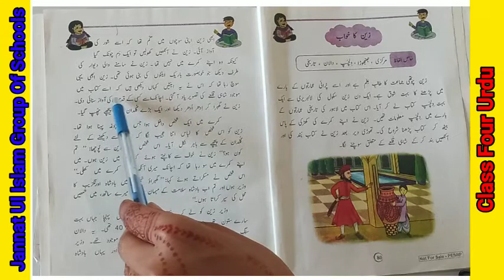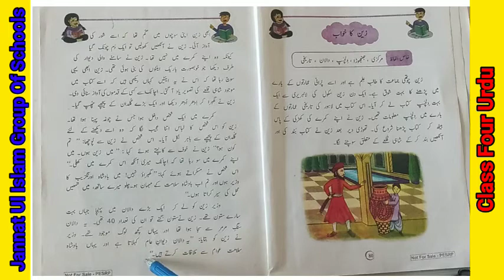Class Four Subject Urdu Lecture# 17